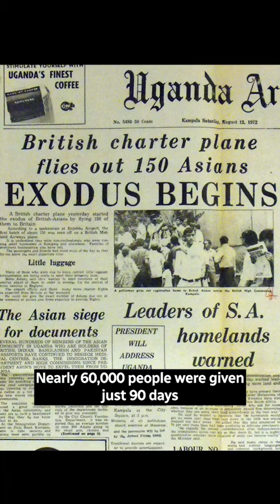South Asian banished from Uganda mark 50 year of making Canada home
50 years ago, the military dictator in Uganda stunned the world by expelling the entire South Asian population from the country. CBC’s Zahra Premji explains how that event is still an important part of history here in Canada.